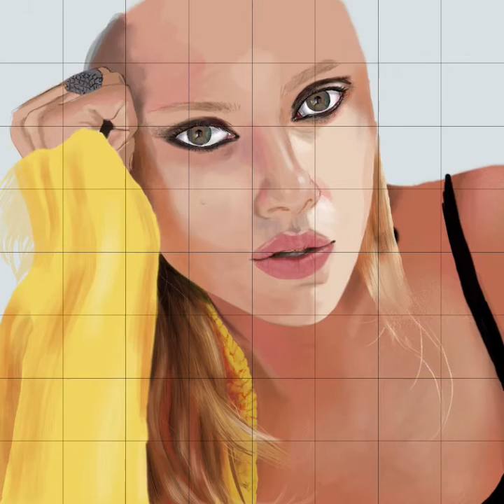Speed Painting of Scarlett Johansson